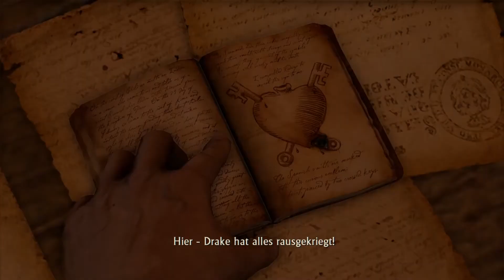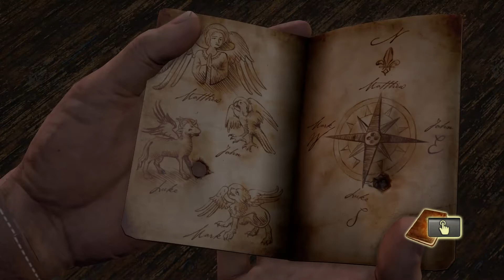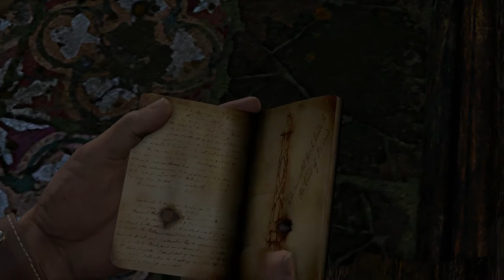Let's Play UNCHARTED: THE NATHAN DRAKE COLLECTION » #09 « Zuflucht? | Drakes Schicksal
Die Singleplayer-Kampagnen von Uncharted: Drakes Schicksal, Uncharted 2: Among Thieves und Uncharted 3: Drake’s Deception werden in 1080p und mit 60fps spielbar sein, darüber hinaus gibt es Neuerungen beim Lighting, bei den Texturen und Modellen sowie weitere Verbesserungen und zusätzliche Elemente in allen drei Spielen.

Ein 400 Jahre alter Hinweis im Sarg von Sir Francis Drake schickt einen Glücksritter unserer Zeit auf die Suche nach dem sagenumwobenen Schatz von El Dorado und führt zur Entdeckung einer vergessenen Insel mitten im Pazifik. Die Schatzsuche wird zu einem tödlichen Wettlauf, als Nathan Drake auf der Insel bruchlandet und von Söldnern gejagt wird. Zahlen- und ausrüstungsmäßig unterlegen müssen Drake und seine Gefährten ums Überleben kämpfen, während sie die auf der Insel verborgenen schrecklichen Geheimnisse lüften.

Nathan Drake ist wieder als Schatzsucher im Einsatz. In Uncharted 2: Among Thieves erlebt der Held aus Uncharted: Drakes Schicksal ein neues Abenteuer, in dem ihn lebensgefährliche Situationen und heldenhafte Rettungsmissionen an exotischen Schauplätzen erwarten. Dieses Mal verfolgt der charismatische Drake die Fährte von Marco Polo, die ihn in das legendäre Shambhala-Tal im Himalaya führt. Schon bald stößt er auf alte Bekannte und neue Widersacher, darunter auch ein gefürchteter flüchtiger Kriegsverbrecher. Dich erwarten eine ganze Reihe von Doppelspielen, unerwartete Wendungen und eine Schatzsuche, in deren Verlauf es dich an bisher unbekannte Orte verschlägt.

Die Jagd nach dem Schatz von El Dorado über den ganzen Globus und die Verfolgung des Cintamani-Steins über den Himalaja war nur der Anfang. Schließe dich Nathan Drake in seinem dritten Ausflug erneut an: In Uncharted 3 macht er sich auf die Suche nach dem sagenumwobenen "Atlantis der Wüste". Reise von den dunklen Straßen Londons aus zur arabischen Halbinsel und überlebe in Nathans bisher heimtückischstem Abenteuer außergewöhnliche Gefahren und neue, bedrohliche Gegner.

» WEITERE DATEN «

▪ TITEL: UNCHARTED: THE NATHAN DRAKE COLLECTION
▪ PUBLISHER: Sony
▪ ENTWICKLER: Naughty Dog
▪ SYSTEME: Playstation 4
▪ GENRE: Action-Adventure

Ihr wollt mehr über den Menschen hinter den Videos erfahren?

Es steht jedem selbstverständlich frei ob er mich mit einer Spende unterstützen möchte. Solltet ihr mir eine Spende hinterlassen, wird diese ausschließlich für Equipment verwendet.

In dieser Beschreibung findet ihr Reflinks. Sollte über diese Links ein Kauf zustande kommen, erhalte ich eine kleine Provision. Für euch entstehen selbstverständlich keine zusätzlichen Kosten. Es steht natürlich jedem frei ob er dies tun möchte oder wo er einkaufen möchte. :)

Du hast bis hierhin gelesen? Dir gebührt mein zutiefster Dank! :3